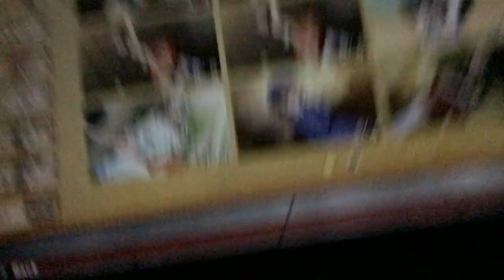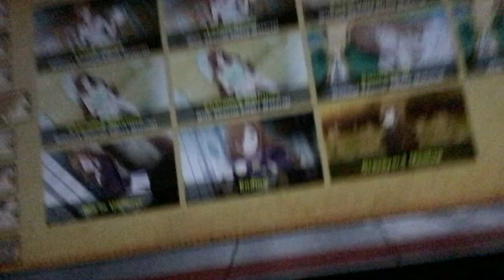KonoSuba: God’s Blessing on this Wonderful World! Love for these Clothes of Desire! - Special End!